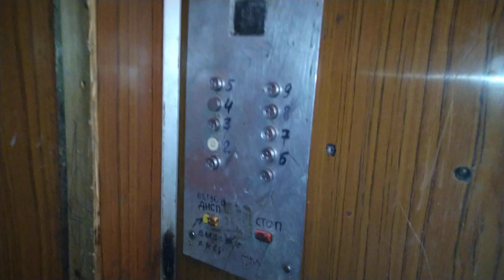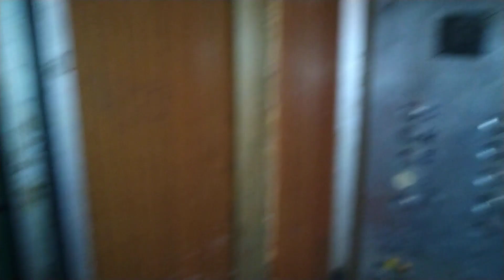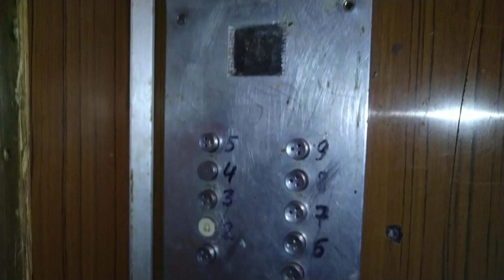Лифт МЛЗ 1985 г.в., V=0,71 м/с, г/п 320 кг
Город Вологда, Улица Фрязиновская, дом 36, подъезд 3.